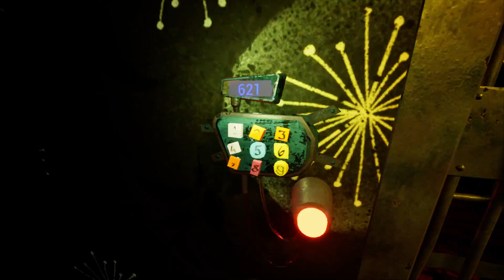Hello Neighbor 2 Alpha 1 Gamelplay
The game is kinda glitchy.